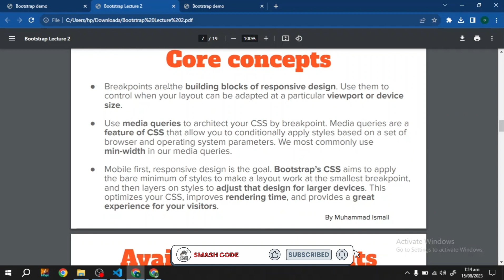What are breakpoints || Bootstrap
👉In this video, I have introduced lecture 2 and its relation with browsers and devices.